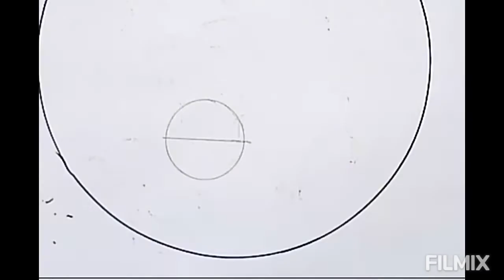Lirik Lagu BUNDA + Easy Drawing Beauriful Face and Scenery 💖 Cara Menggambar Tema Hari Ibu Cantik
Hallo, friends. Introducing, My name is Zely.
I am a low vision person who love love love drawing  😍  I make this drawingtutorial to show you that creativity is belong to everyone.

😍😇Semoga bermanfaat dan memberikan manfaat bagi orang yang membutuhkan. Mohon maaf bila ada kekurangan daoam menyajikan video karena ketidaksempurnaan kami.

Things for my drawing
1. A4/A5 paper
2. 4B/6B graphite pencil to draw the sketch (for you, as nornal vision person, use only HB or 2B)
3. black marker pen/drawing pen to fix the sketch.
4. eraser
5. oil pastel (optional)

6. color pencils (optional)
7. 8B pencil/black pencil glass(reoutline/contouring)
8. correction pen/white pen/white marker(for adding some detil)
9. Greebel Artist oil pastel/soft pastel for overlayering and stippling technique
10.  ruler and curve ruler(I need them so much. helpfull things)
11. cotton buds for blending colors